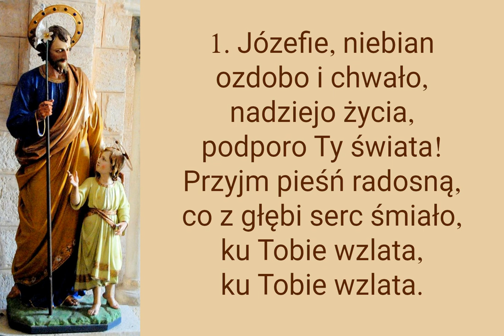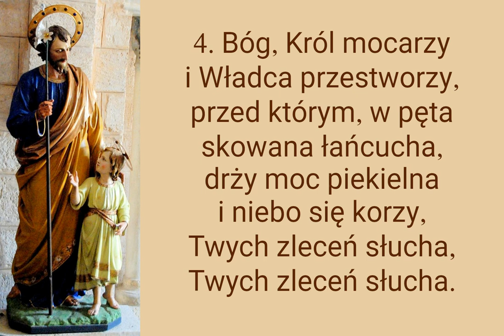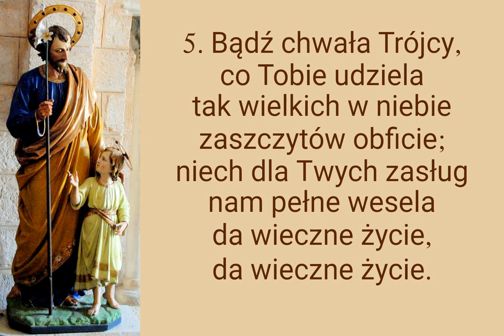Józefie niebian ozdobo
Pieśń ku czci św. Józefa pochodząca z 1924 roku.

00:00 → 1. zwrotka
00:30 → 2. zwrotka
01:00 → 3. zwrotka
01:30 → 4. zwrotka
02:00 → 5. zwrotka